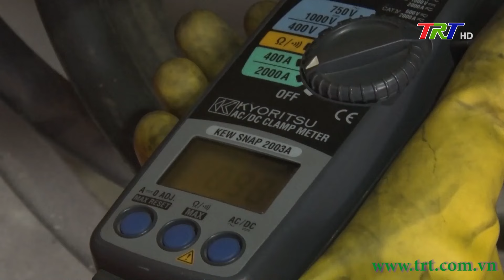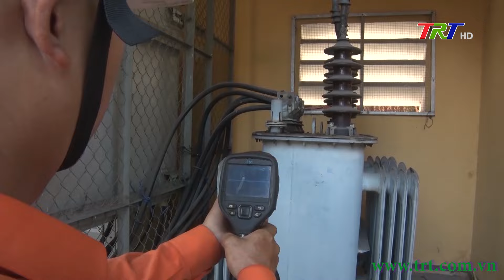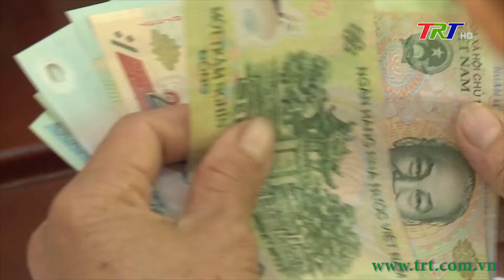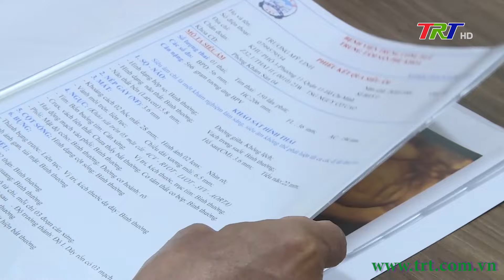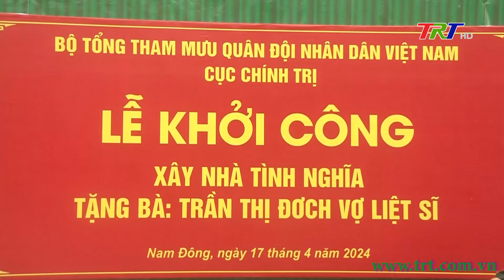Chương trình Thời sự - Tối 18/04/2024 (Thứ Năm)